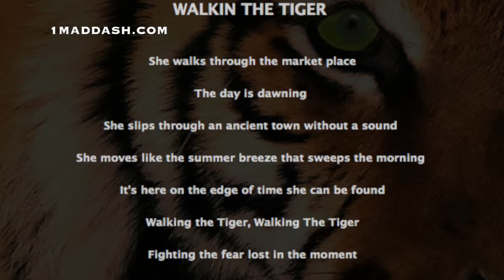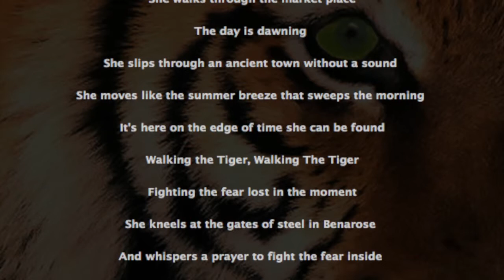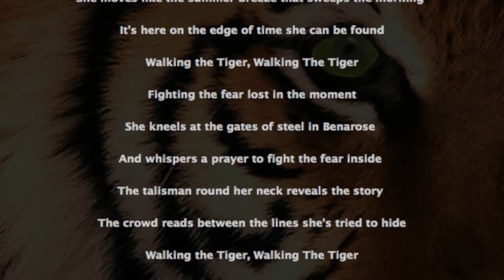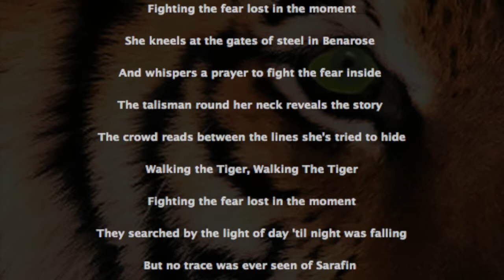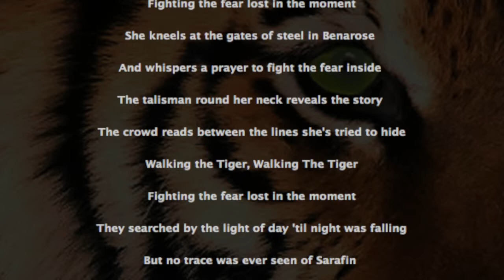Walkin The Tiger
-- THEMADDASH I pledge a percent of my my songwriting profits from WALKIN THE TIGER TO SAVE TIGERS More music available